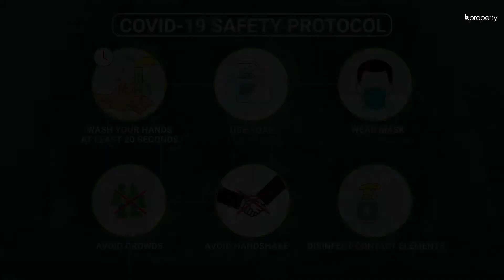Nearly Finished 1,600 Sq. Ft. Flat in Aftab Nagar | Flat for Sale in Dhaka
In order to live in an area that features excellence in every corner, you can count on Aftab Nagar to meet your expectations. The apartment here is currently undergoing some work and will be done soon. It provides a very comfortable floor plan and some of the finishing touches are just left.